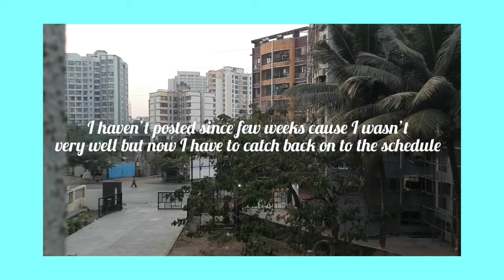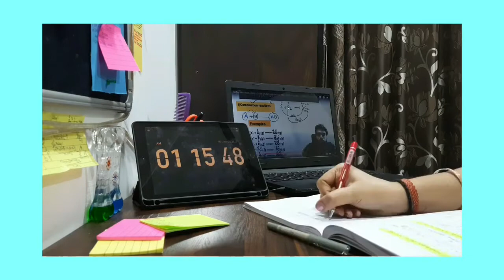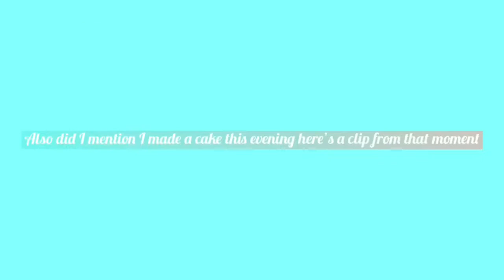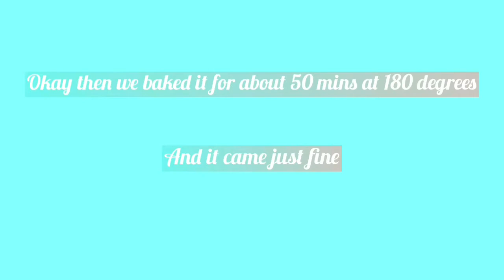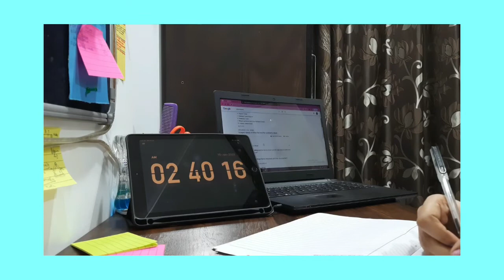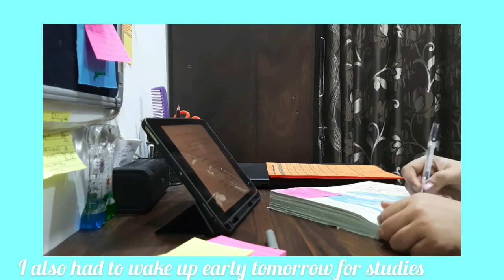NEET aspirant night time study vlog | Cook with me | biolovinggranger | Backlogs📚| Study vlog#1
Hey guys!! Welcome back to biolovinggranger. This is a fun vlog with me at night. Where I am completing my backlog of redox reaction. Also I show a clip of myself cooking in the past evening. I baked a box cake of Betty Crocker French vanilla mix. It came out nice. Also this can be considered as neet aspirant study vlog, a Day in the life of a Neet aspirant, night study vlog, catching up on backlog, kvpy study vlog, kvpy aspirant, kvpy sa etc.

Thank you for reading till here and if you are a Neet aspirant I’ll like to tell you there is hope never think yourself as a looser. It’s never late to start again. And all you need is a bit more hard work. And as beautifully said that “ the sun will rise again and we will try again”

~ Hope❤️